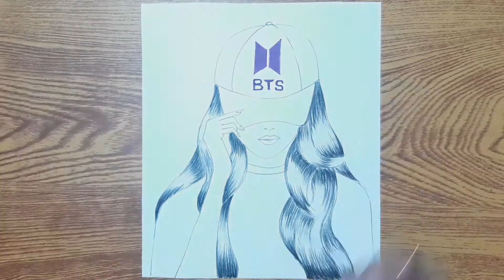How to draw - bts fan girl with cap | speed drawing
✍Materials:
-Charcoal 8b
-Colored pencil
-Blending stump
-Markers
-Vellum pad 8"×8"

🎵Music/song🎵

Free youtube music(no copyright)